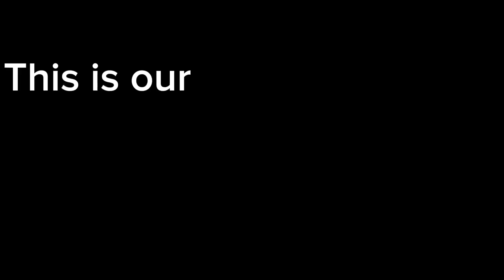TENERIFE 19th BDAY VLOG - Cleo Agyepong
Heyyy this week I went to tenerife with my girl Linda we had a TIMEEE so of course I vlogged.

Follow us both on insta
@uziibe- Linda
@cleoagyepong - Me